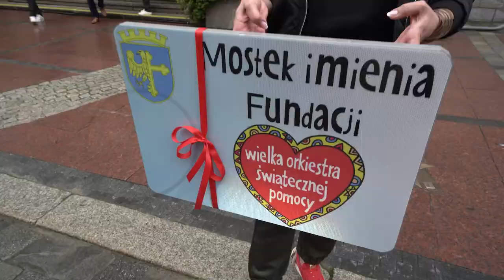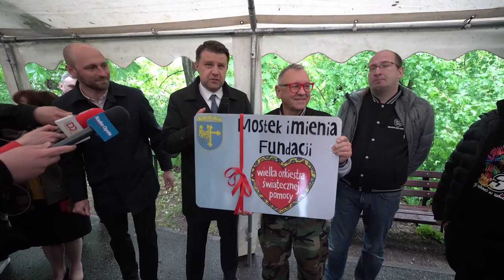Otwarcie Mostku im. Fundacji Wielkiej Orkiestry Świątecznej Pomocy na wyspie Bolko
Jerzy Owsiak odebrał dzisiaj nagrodę dla Fundacji Wielkiej Orkiestry Świątecznej Pomocy. Spotkał się z wolontariuszami i mieszkańcami . Od dzisiaj mamy też w Opolu most imienia Fundacji WOŚP.